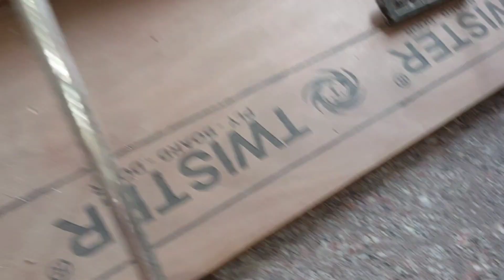देशी जुगाड से बनाया 6" का बिट || ये तरीका हर कारपेन्टर के काम अयेगा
देशी जुगाड से बनाया 6" का बिट || neerajkreshna999 ‎@woodworkzk
woodwork  wardrobe home furniture video